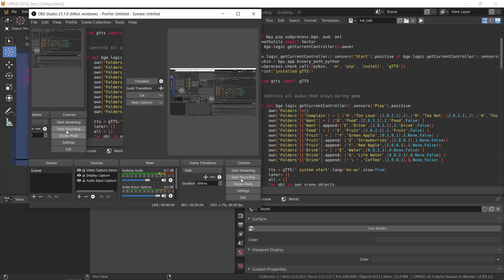B_Pecs Demo - April 2020